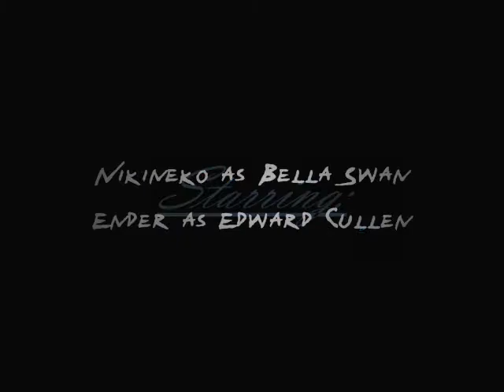Twilight Cosplay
A photoshoot of Nikineko's and Ender_06's Twilight cosplay

Ender as Edward
Nikineko as Bella

Photography and editing done by Adnarim

Photoshoot was at 11 at night it was amazing---Hot and dark at the same time O_o